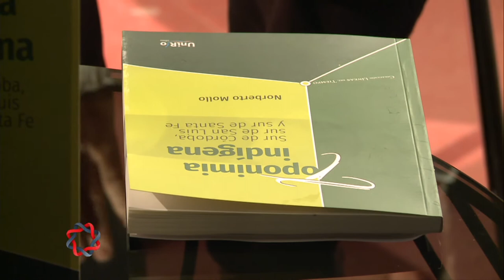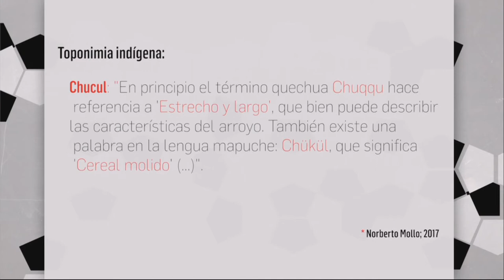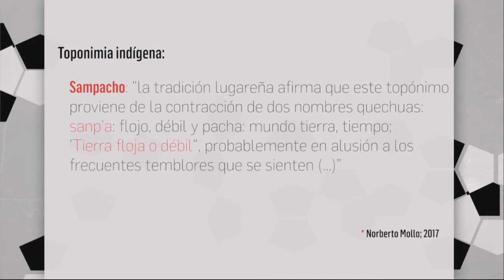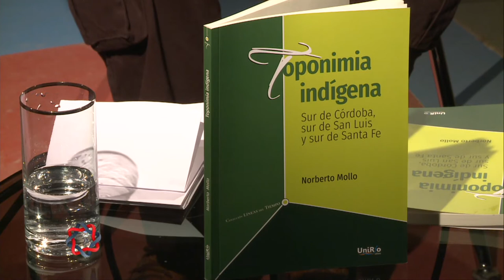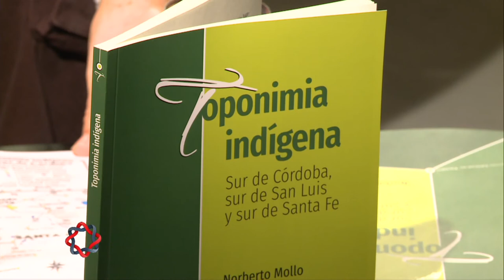NEXOS - Entrevista a Norberto Mollo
Entrevistamos al profesor Norberto Mollo, autor del libro "Toponimia Indígena. Sur de Córdoba, sur de San Luis y sur de Santa Fe", editado recientemente por UniRío Editora.
Facebook.com/uniriotv
Twitter.com/uniriotv